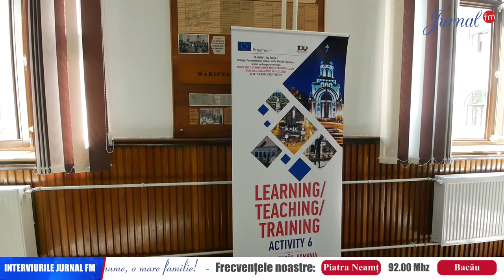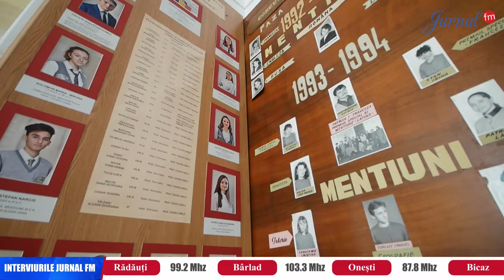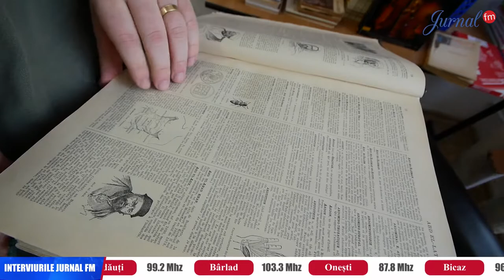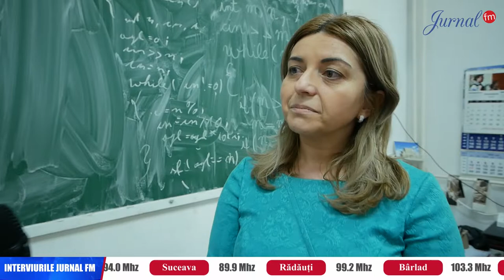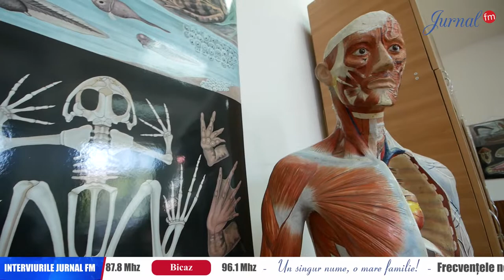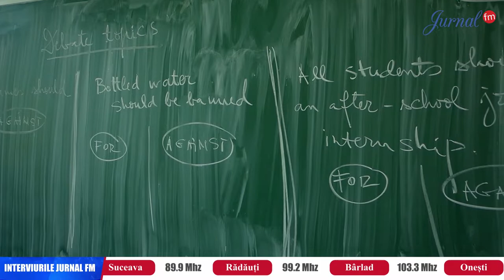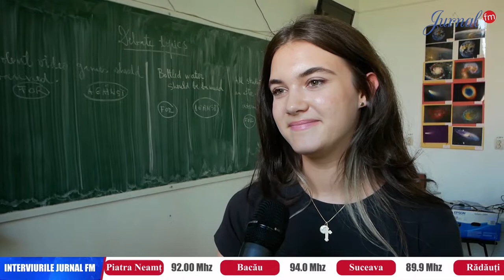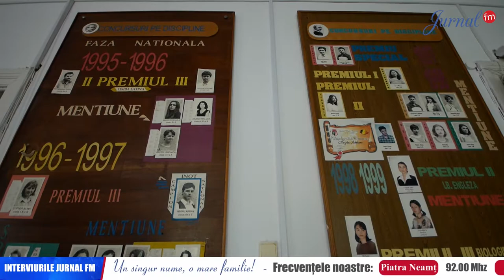Educația la zi - Colegiul Național Vasile Alecsandri Bacău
Și urmăriți-ne pe rețelele de socializare.

Jurnal FM – Un singur nume, o mare familie